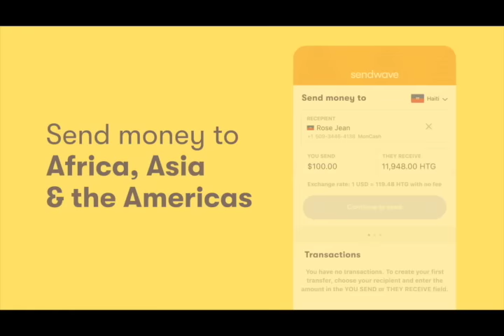ROSEMOND JEAN FE GWO LIMYE NAN DOSYE ME DORVAL LA E DEKLARE JOUTHE PATISIPE NAN ASASINA JOVENEL LA!